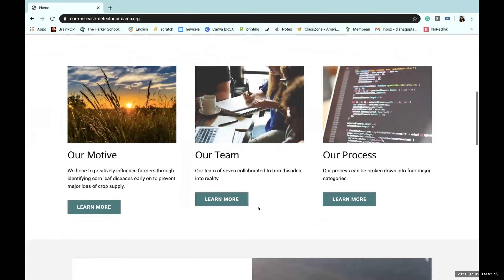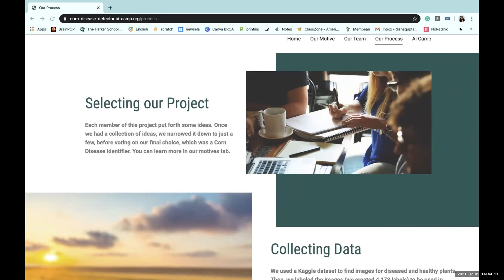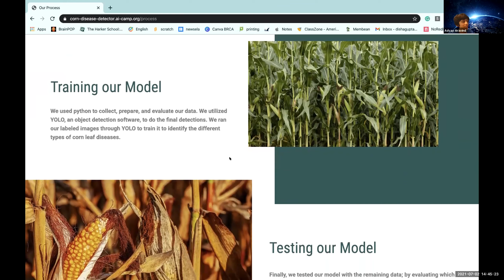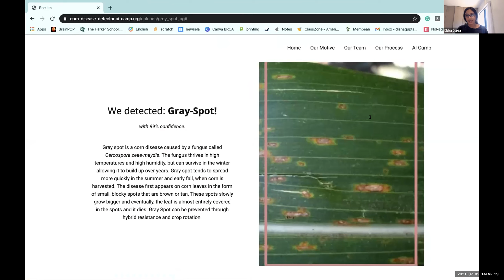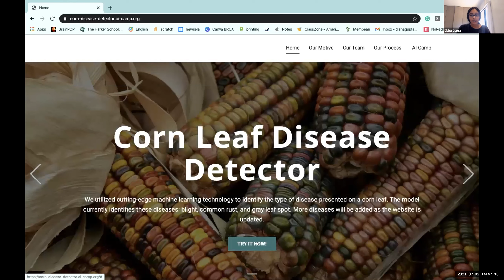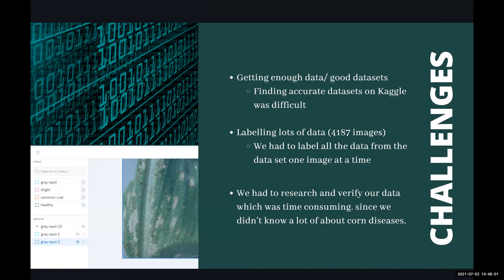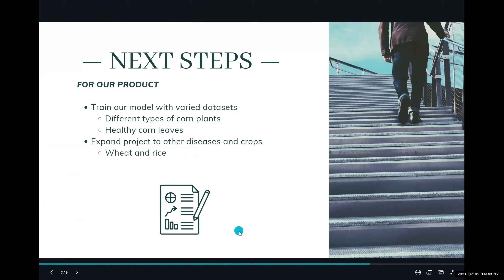Corn Leaf Disease Detector | AI Camp 2021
Our 2021 AI Camp students used Computer Vision to create a Corn Leaf Disease Detector that identifies the type of disease present on a corn leaf to help prevent major loss of crop supplies worldwide.

Product Created By:
- Advay A.
- Disha G.
- Lauren P.
- Ronald L.
- Sreenidhi C.
- Xiaofan L.

Teacher Assistant:
- Jessica Wang

Instructors:
- Richard Hsu
- Michael Zhang

About AI Camp:
We believe that education is the most valuable asset anyone can have and we founded this camp to help students get ready for the real world. Through hands on experience building an AI product our students learn what jobs in the tech industry are like, gain in-demand skills, and build powerful connections with our mentors and advisors.

Learn AI with Zero Coding Experience